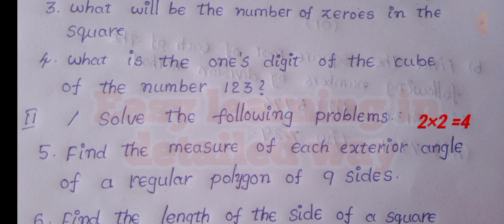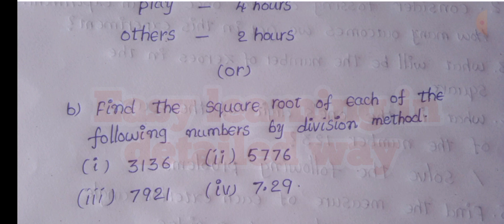FA2 (2023-24)/8 th maths model paper